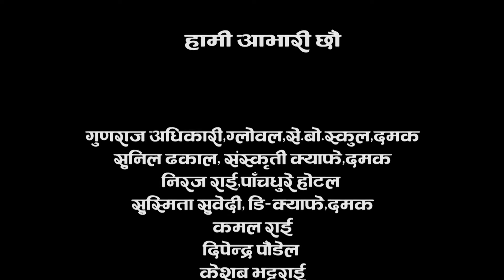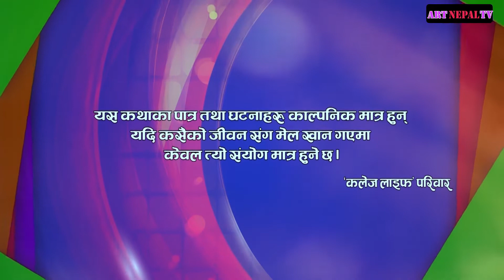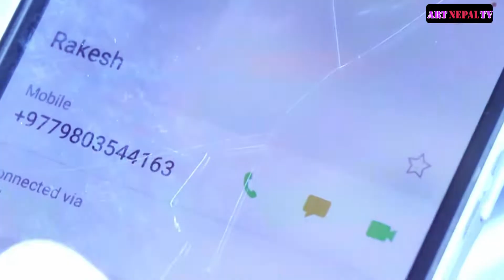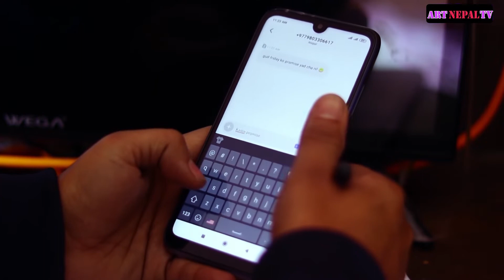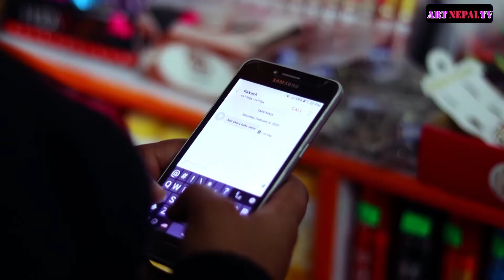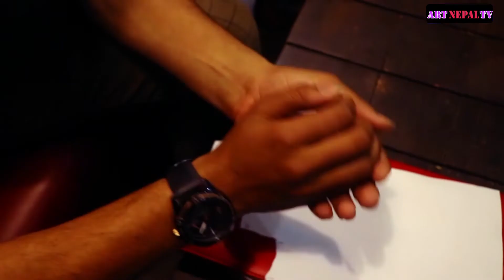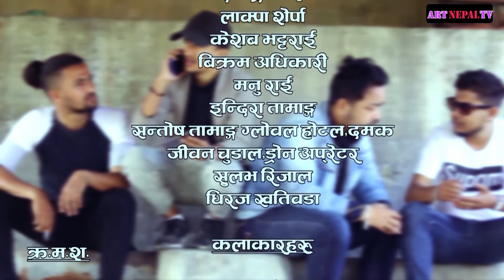College life ||'कलेज लाईफ' || Nepali Web Series||episode_2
यस Art Nepal TV च्यानलमा रहेका गीत, संगीत तथा Video हरु कपि, Download गरी वा अन्य Channel मा upload गरेको पाइएमा प्रचालित कानुन बमोजिम कडा भन्दा कडा कारबाही गरिनेछ ।